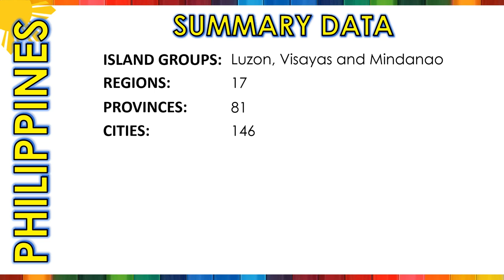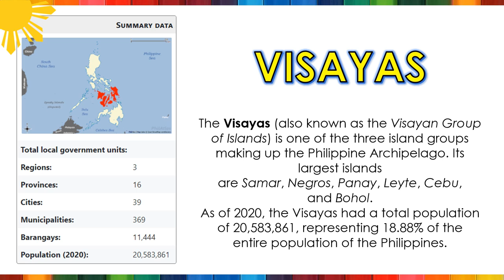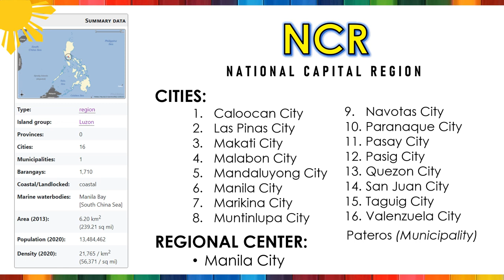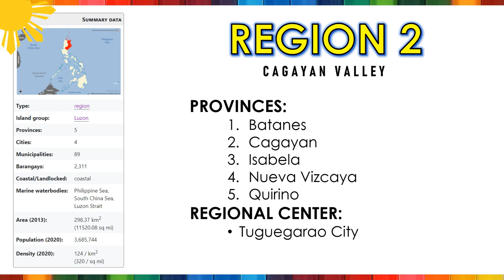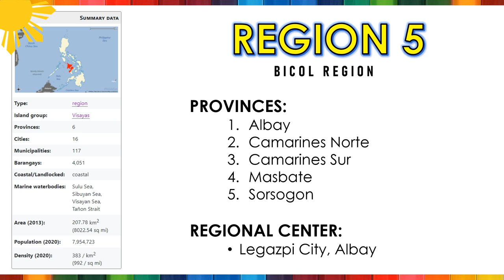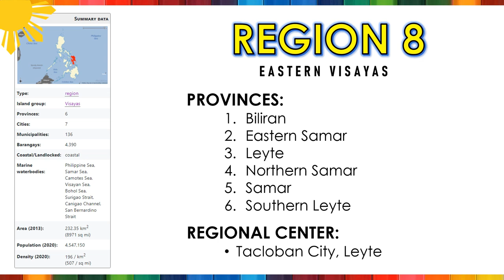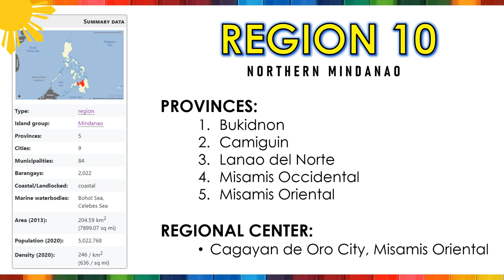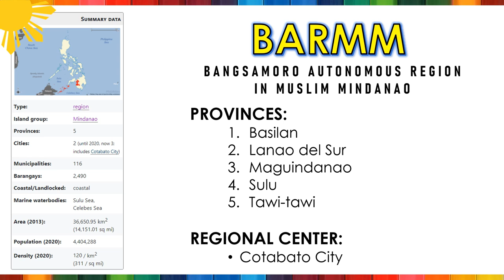Regions and Provinces of the Philippines || ALL ABOUT THE PHILIPPINES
Planning to visit different rehiyon (in Tagalog) or regions in the Philippines? If you are, then you learning about the regions and precisely where it is located will greatly help you, especially if you are creating an itinerary. In as much as you want to visit Boracay and Baguio at the same time, such a route is impossible if you will only be staying in the country for a few days. Instead of “winging” it, why not try to look for other tourist destinations that are in the same region, right?